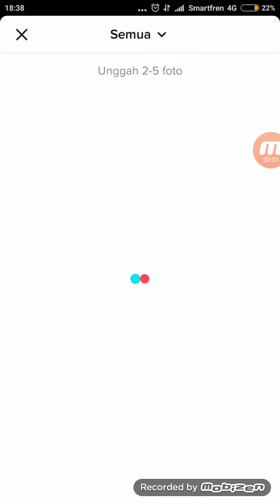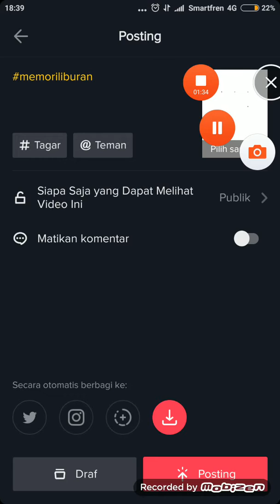Cara membuat photo teplates di tik tok